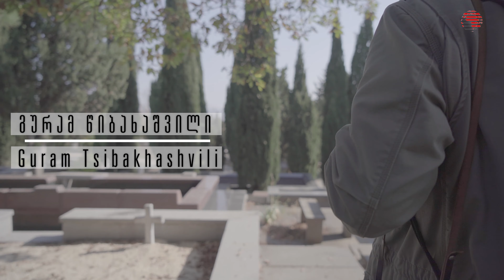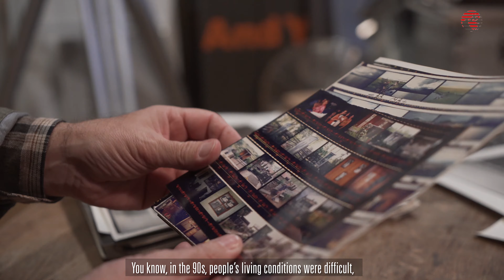“ადამიანს ორი ფოტო სჭირდება. ერთი არის პასპორტის ფოტო, მეორე საფლავის ფოტო”-გურამ წიბახაშვილი